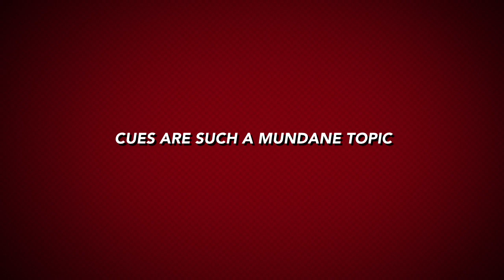Creativity with Cue Concepts Class Trailer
If you want to learn much more about cues, how your dog learns them and more about using cues as prompts, poisoned cues, stimulus control, behavior chains, speed, latency, blending behaviors (adduction) and more check out
Ideal for any dog sport, activity or tricks. Registration starts TBA, 2017 and ends TBA.